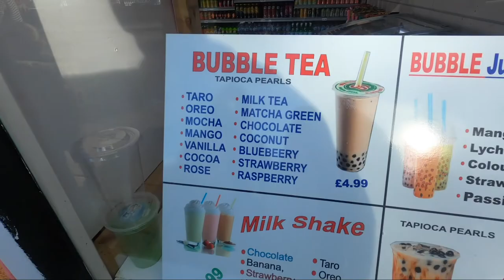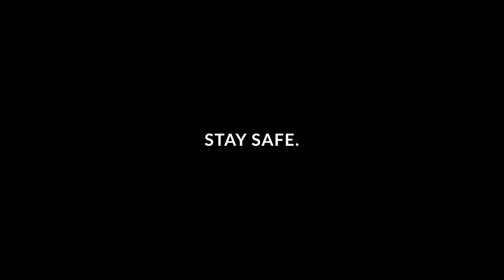Largest Castle in the UK | Windsor Castle | Episode #7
Windsor Castle is the holiday home of Queen of the United Kingdom. Windsor city is still in Tier 1 which made us comfortable to visit there. It was surprising to see people walking in the streets without masks. Hopefully this pandemic ends soon and we all will be free to travel without any fear within us.

Gadgets:
GoPro Hero 8
Olympus Binoculars 10x50
Gorilla Tripod

1. Brand New (Helium)
2. Autumn Days
3. Feel So Lucky